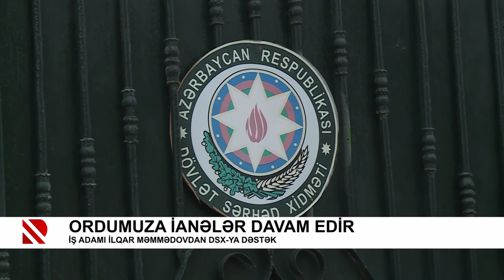Ordumuza ianələr davam edir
İş adamı İlqar Məmmədovdan DSX-ya dəstək